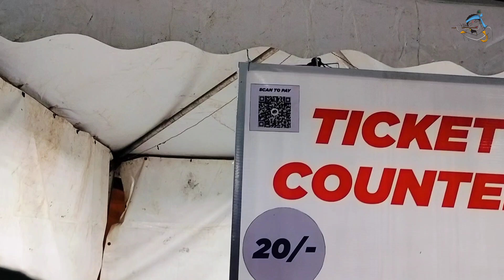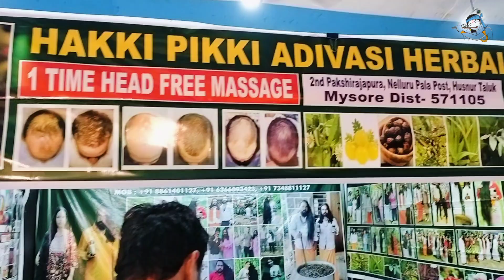International Trade Fair 2024 in Jamshedpur